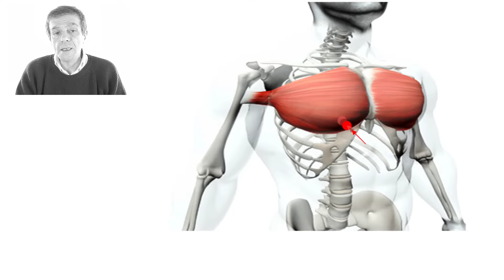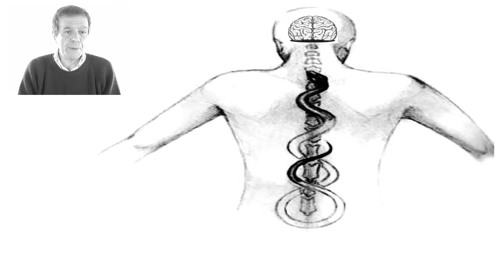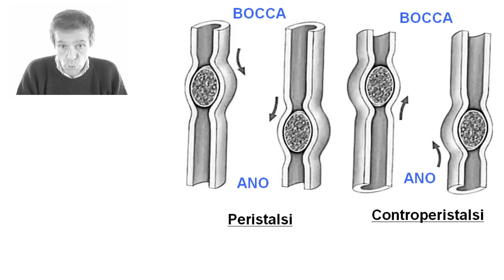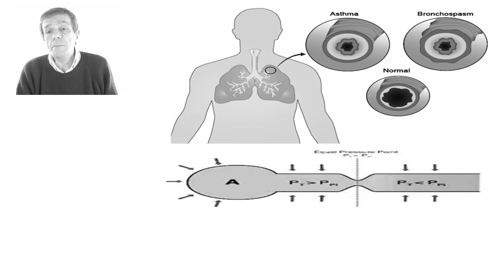agopuntura, rene 22, meridiano rene, r 22, bulang, meridiani agopuntura, r22, ki22, ki 22, pu-lang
Agopuntura: il video è dedicato al punto  R 22 o Bulang, sito secondo agopuntura tradizionale cinese sul meridiano rene. Meridiani d'agopuntura spiegati dal Dott. Fabio Farello, agopuntura a Roma.

Il punto di agopuntura R 22, Bulang in cinese,  tradotto significa “Galleria del cambiamento”. I nomi degli agopunti sono spesso carichi di significati. Il livello interpretativo più basso nome Galleria del cambiamento è anatomico e si riferisce alla posizione sotto il bordo del pettorale e al cambio di direzione che il meridiano assume a questo livello.

Tuttavia “Galleria del cambiamento ” è anche una allusione alla capacità dello Shen di modificare il corpo al quale è connesso. In tal senso Il sistema nervoso per il quale è pertinente l'orbita funzionale rene costituisce  l’interfaccia tra gli obiettivi somatici dallo Shen e i comandi operativi che ne derivano.

Tra i vari sintomi per i quali si utilizza R 22 osserviamo infatti l'incapacità di alzare le braccia.  Tuttavia questo sintomo curioso non deve essere inteso solo a livello biomeccanico. Altrettanto presente è l’allusione alle  sofferenze dovute a scarsa consapevolezza dei mondi sottili.